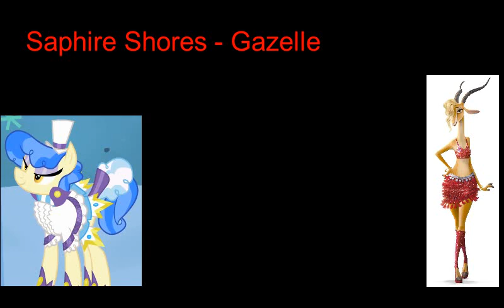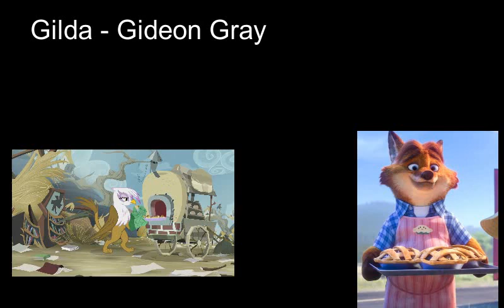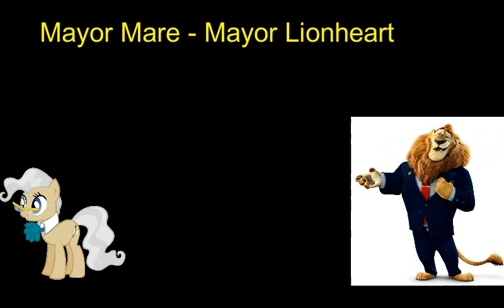Mlp as Zootopia Characters Slideshow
Hey everyone i got bored so i wanted to make a video
After watching zootopia on Netflix today  with my friend jtrain027 and my other classmates i wanted to make a slideshow with the mlp characters as zootopia characters
Song Try Everything  by Shakira
Here is a description of all the charcters
Twilight - Judy Hopps shes smart
Rainbow- Nick Wilde always with twilight
Filthy Rich - Mr.Big both are really rich
Diamond Tiara-   FruFru  Filthy Rich's daughter
Tank - Flash Obious
Starlight - Bellwether because shes always overbooked with spells and she was evil in season 5
Sapphire Shores - Gazelle obious
Prince Rutherford- Finnick  shortempered and loud
Gilda- Gideon Gray bully and baker
Pinkie - Clawhouser both like sweets
Iron Will- Chief Bogo both are tough and loud
Mayor Mare - Mayor Lionheart obious